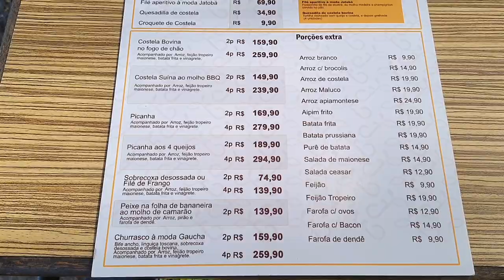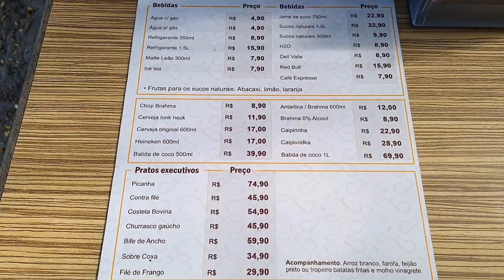🥳ANIVERSÁRIO Do Meu MARIDO | Fomos No RESTAURANTE JATOBÁ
• Restaurante Jatobá 4:28 •

Oooi Genteee! Tudo Bom Com Vocês? 🙂

O Vídeo De Hoje Foi Um Vlog Do Aniversário Do Meu Marido. Fomos No Restaurante Jatobá, Mostramos Os Preços E Como É Lá.
Eu Fiz Uma Surpresa E Levei Café Da Manhã Na Cama Pra Ele ☺️

Um Beijo, Fiquem Com Deus E Até O Próximo Vídeo ❤️